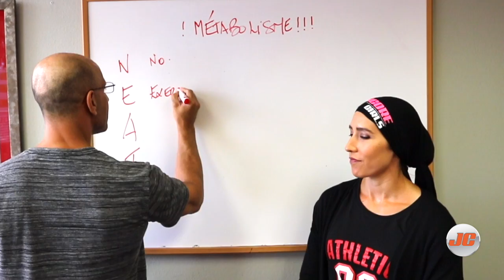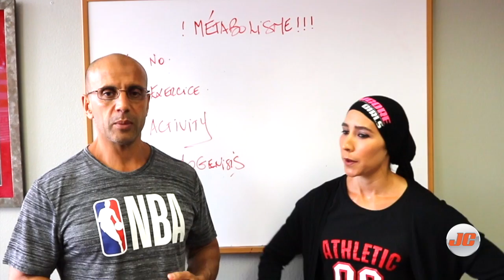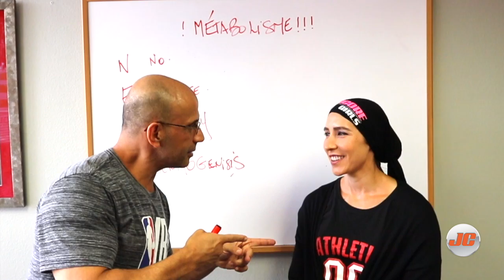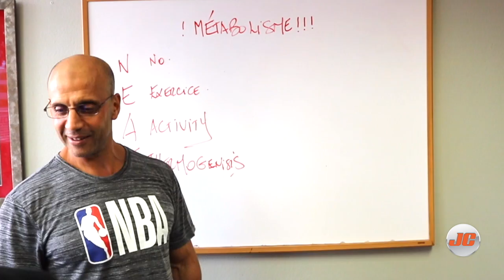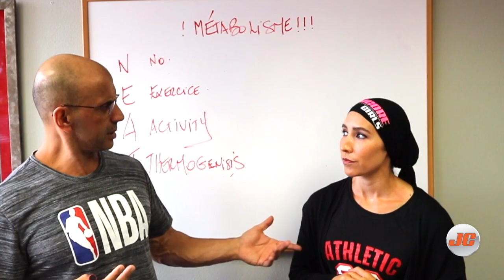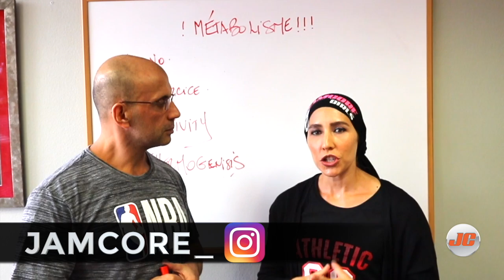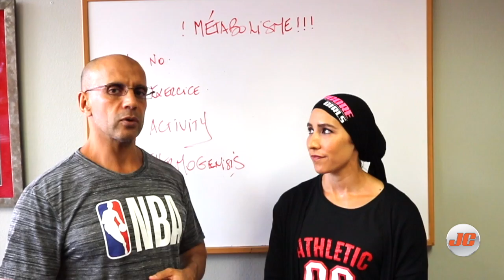SI VOTRE MÉTABOLISME EST LENT.. CETTE VIDEO EST POUR VOUS ! PARTIE 1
Beaucoup de personnes se retrouve entrain de croire que leur métabolisme est lent ou brûlé. Dans cette video on vous explique le vrai sens du métabolisme. Après avoir vue la video visionnez les liens en bas pour decouvrir plus sur le NEAT !

💥NEAT links

...”Obese individuals appear to exhibit an innate tendency to be seated for 2.5 hours per day more than sedentary lean counterparts. If obese individuals were to adopt the lean "NEAT-o-type," they could potentially expend an additional 350 kcal per day.”

https://

✅Does metabolism vary between two people?
“Metabolic rate does vary, and technically there could be large variance. However, statistically speaking it is unlikely the variance would apply to you. The majority of the population exists in a range of 200-300kcal from each other and do not possess hugely different metabolic rates.”

It's Not Your Metabolism, It's Your "NEAT" That's Stopping Your Fat Loss

DO YOU HAVE A SLOW METABOLISM ( great short video)

NEAT is one of the most effective yet overlooked and under utilized aspects of fat loss and weight management.
WHY YOU NEED TO CARE ABOUT NEAT.

The Biggest Reason You Gain Weight as You Age Has Nothing to Do With Your Metabolism